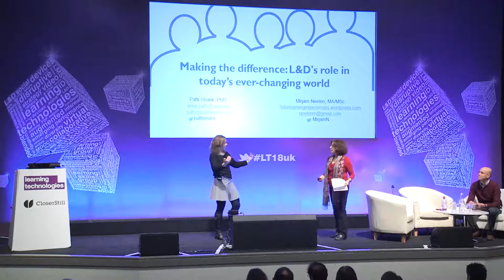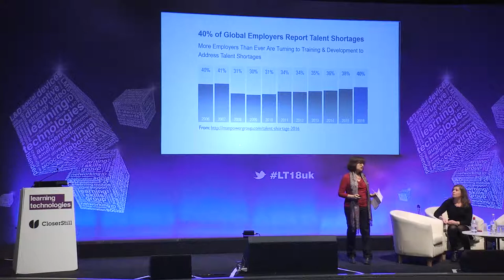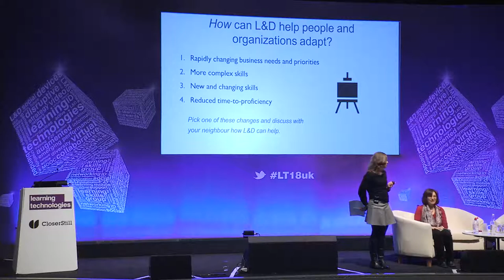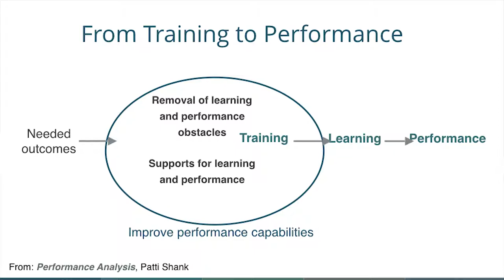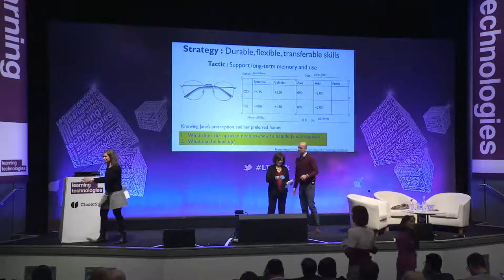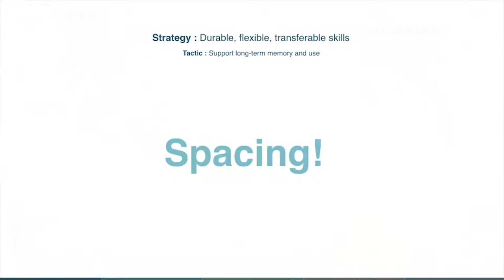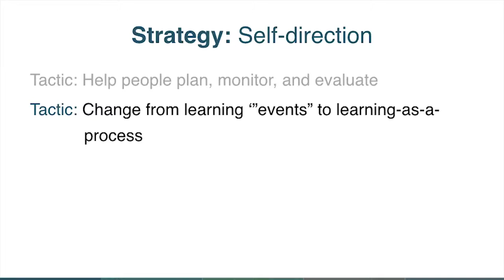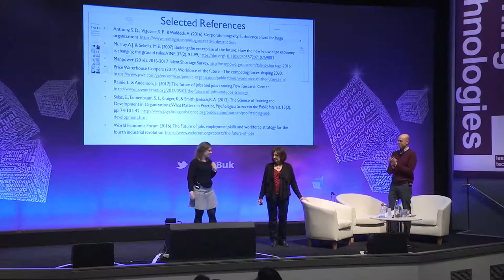Patti Shank & Mirjam Neelen - Future L&D - LT18 Conference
Future L&D

What does ‘good’ L&D look like today? The past decade or so has seen explosive change in three areas: technology, how we work, and what we know about learning. The results for L&D are profound. Where good L&D once meant well-designed courses delivered on time, it now means an awful lot more. Expect to be challenged by Patti Shank and Mirjam Neelen, but also to be shown an exciting future for our profession.

Chair: Rob Hubbard, Creative Lead, LAS

Making the difference: L&D's role in today’s ever-changing world

Too many L&D practitioners are still order takers and content developers and this situation foretells the end of L&D, just as being able to build your own documents foretold the end of many administrative jobs. Our organizations are trying to adapt to the complexities and chaos of radical global changes (such as accelerating technological change and globalization). There is great need to help people and organizations respond to these changes through training and performance interventions, but typical approaches fall short.

In this session, Patti and Mirjam will discuss:

- Worldwide changes that deeply affect L&D’s role
- How learning (and other) sciences can help organizations survive
- Specific tactics that improve today’s most needed learning and training outcomes
- Conditions needed for optimal outcomes
-  How to apply the tactics in typical situations

As a result of participating in this session, you will have deeper insights into L&D needs under current conditions and you will walk away with ideas how to adapt and use these evidence-based, high-value tactics to improve learning and skill building in your organization.

Speakers: Patti Shank, President, Learning Peaks LLC
Mirjam Neelen, Learning Advisory Manager